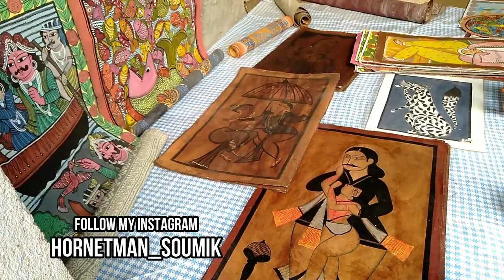Top 10 Place near 200kms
Vlog 33/100
Intro- 0:01
Taki- 01:40
Pingla- 02:14
Valkimachan- 03:05
haripur seabeach- 03:38
Pathra- 04:09
Kurumbera fort- 04:36
Raipur Rajbari- 05:21
Jaipur Jangal two airport- 05:43
Bishnupur-  06:30
Chilkigarh & Kanak Forest-06:48
Conclusion - 07:38